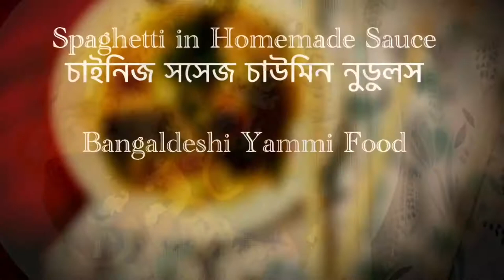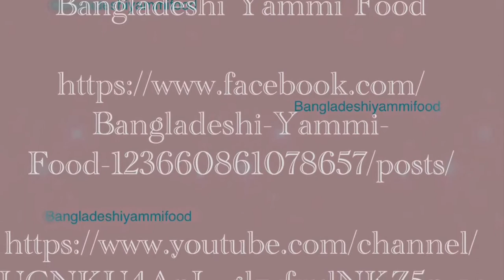Spaghetti in Homemade Sauce || চাইনিজ সসেজ চাউমিন নুডুলস || Sausage Chow Mein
Spaghetti 1 pack
Chilli flakes 1/2 tsp
Butter 2 tbsps
Oil 3 tbsps & salt
Garlic 1 tbsp (chopped)
Sugar Snap Peas 300g
Large carrot 1 (sliced )
Sausage 1/2  cup (chopped)
Sugar 1/2 tsp
Egg 1

Sauce :
Tomato ketchup 2 tbsps
Mayonnaise 2 tbsps
Egg 1

In a pan add oil, garlic & chilli flakes. Fry for few seconds.

Add carrots & Sugar Snap Peas. Fry for 4 minutes.

Add butter, sugar. Fry for few minutes.

Add sausage & fry for a minute.

Add boil spaghetti & salt. Fry for 4 minutes.

In egg, water, mayonnaise, ketchup, lemon juice & mix it well

Pour into the spaghetti. Mix it well.

Cook for 3 minutes in low heat.